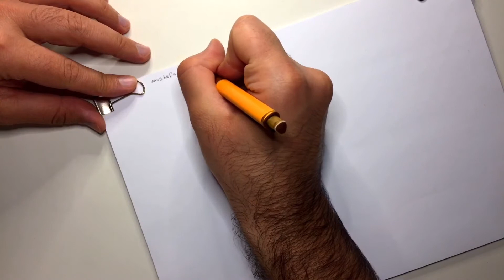How to Design Cars #2-2021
MMD-V0021-How to Design Cars #2-2021
BY: MOSTAFA MOAZENI